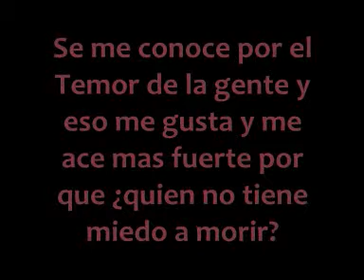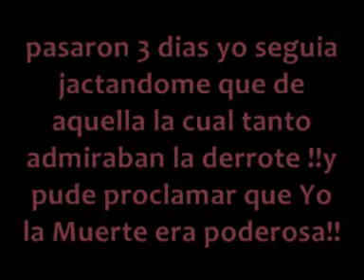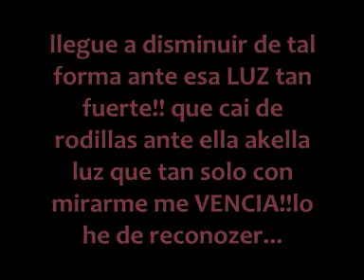Poesia Cristiana ( La Muerte)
aki os dejo una poesia que espero k os guste no es gran cosa pero lo e echo con todo mi cariño